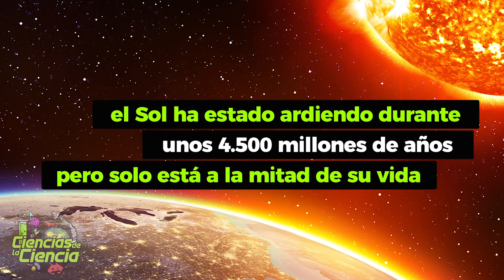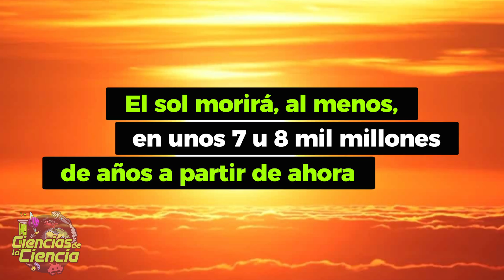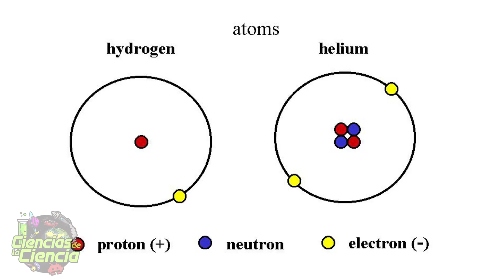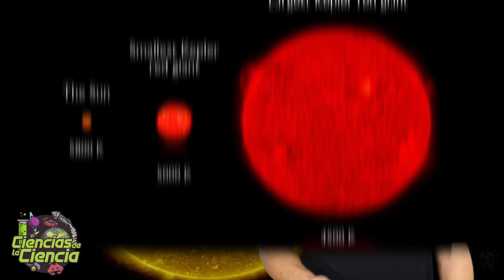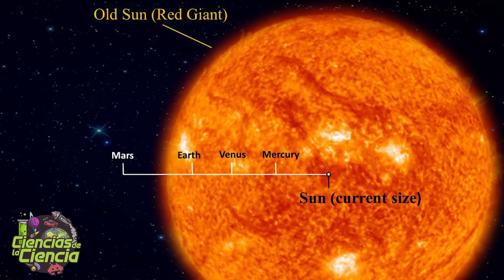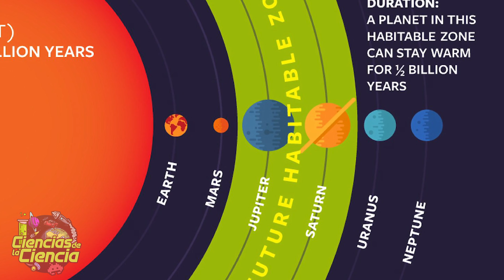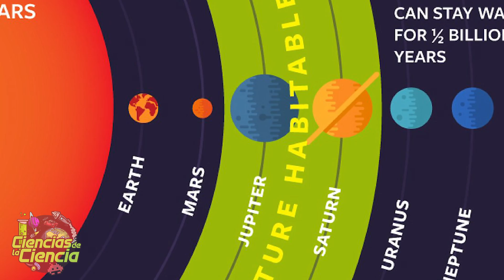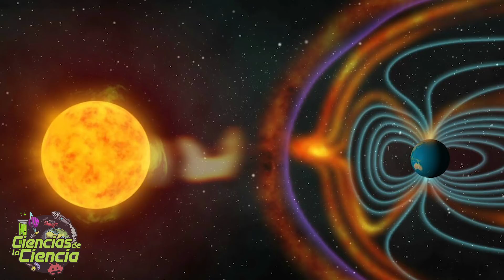💀 La MUERTE del Sol ¿Qué pasará con la Tierra?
Imagino que ya sabes las estrellas nacen, viven y mueren. Y nuestro sol no es diferente a las otras estrellas. Por lo tanto, cuando él se vaya, la Tierra se irá con él...

Pero tranquilo, piensa que aunque ha estado ardiendo durante unos 4.500 millones de años, el sol solo está a la mitad de su vida. Pero eso si, llegará un día en que esté a las últimas. En ese momento, el sol se expandirá como una gigante roja durante la agonía de su muerte y en ese momento vaporizará la Tierra.

Tal vez no sea la historia que esperabas, pero aún no es necesario comenzar a comprar un seguro de vida contra la muerte estelar.

Así que… ¿Cuánto tiempo falta para todo esto? ¿Por qué las estrellas tienen vidas limitadas? ¿Cómo será esa muerte lenta de la Tierra?

𝓜𝓾𝓬𝓱𝓪𝓼 𝓰𝓻𝓪𝓬𝓲𝓪𝓼

𝓙𝓙 😘👌